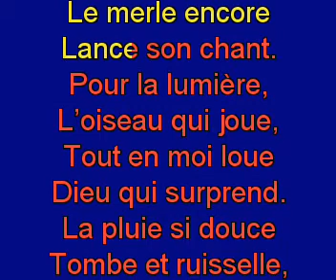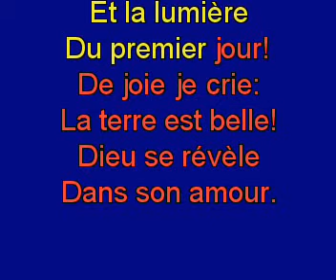Levée première brille l'aurore